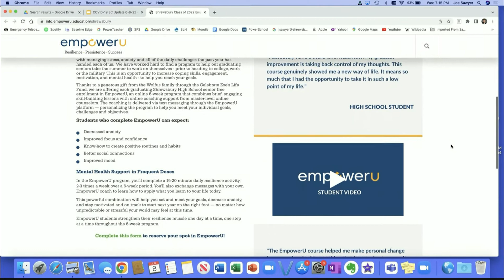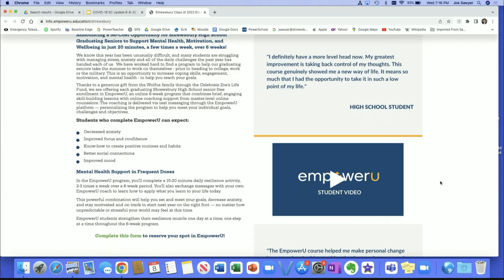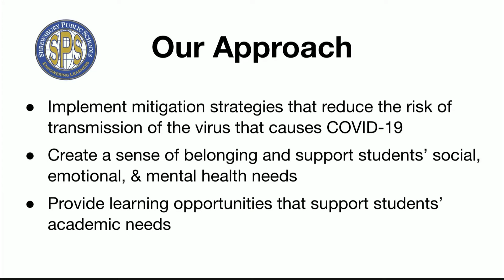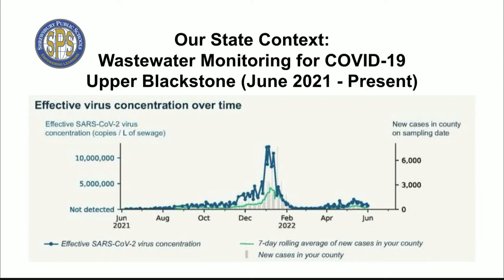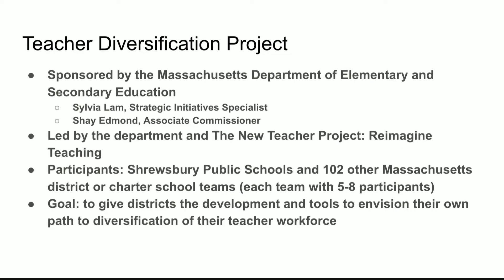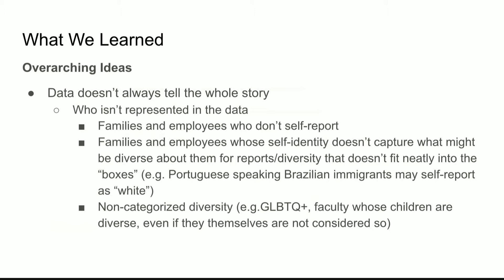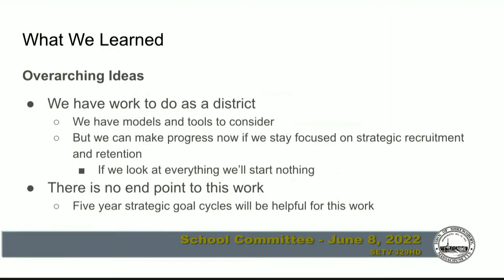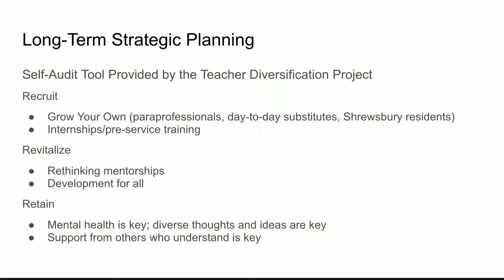School Committee Meeting of June 8, 2022